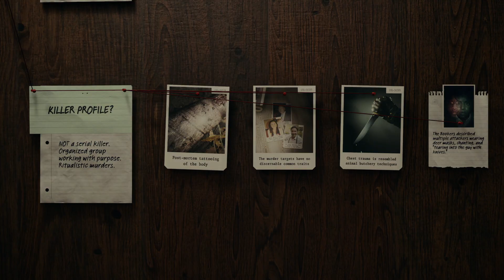Alan Wake 2 - Launch Trailer - Xbox Partner Preview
Ritualistic murders in a small town. An FBI agent looking for answers, and a writer looking for an escape from the nightmare he is writing.

Who is the victim, and who is the monster?

Follow the horror story into the dark when Alan Wake 2 launches on October 27th.

Play as the writer, Alan Wake, and the FBI agent, Saga Anderson. Explore two beautiful and terrifying realities, and solve a deadly mystery before it's too late.

Alan Wake 2 is available October 27th on Xbox Series X|S.

Developed by Remedy Entertainment. Published by Epic Games.